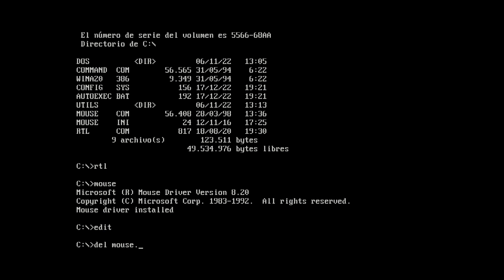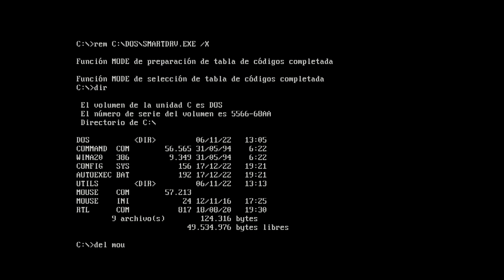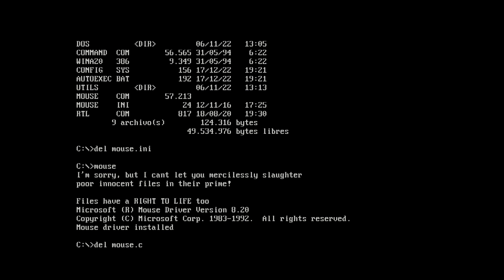☣️Virus MS-DOS review: RTL, el virus altruista de MS-DOS que impide el borrado de archivos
En este video vamos a infectar un PC retro que ejecuta MS-DOS, con el virus RTL. Se trata de un virus residente en memoria que, cuando se activa, va infectando cualquier archivo con extensión .COM que ejecutemos. RTL no es un virus destructivo, sino todo lo contrario, impide el borrado de cualquier archivo de nuestro PC, impidiendo así el normal funcionamiento del mismo.

Necesitaremos:
- Un PC retro con MS-DOS.
- Una disquetera USB y un disquete vacío para copiarlo a nuestro PC retro.

NOTA: debéis desactivar el antivirus de Windows y forzar la descarga en Chrome o vuestro navegador, porque el virus será detectado. CUIDADO con este tipo de descargas. Yo aconsejo hacerlo DESDE y A un PC de prueba.

ATENCIÓN: algunos virus pueden dañar FÍSICAMENTE los PC (borrando la BIOS por ejemplo), dejándolo inservible. Usadlos siempre con conocimiento de lo que hacen.

NO me responsabilizo de posibles contagios y pérdida de datos o cualquier otro desastre que pueda ocurrir :)

Espero que os haya gustado el video. Muchas gracias por vuestra visita, nos vemos en un próximo video. Un saludo.

In this video we are going to infect a retro PC running MS-DOS, with the RTL virus. It is a memory-resident virus that, when activated, infects any file with a .COM extension that we run. RTL is not a destructive virus, quite the contrary, it prevents the deletion of any file from our PC, preventing its normal operation.

We will need:
- A retro PC with MS-DOS.
- A USB disk drive and an empty disk to copy it to our retro PC.

You can see the effects of numerous viruses (yes, deactivated and without any danger) in:

NOTE: you must deactivate the Windows antivirus and force the download in Chrome or your browser, because the virus will be detected. BEWARE with these types of downloads. I advise doing it FROM and TO a test PC.

ATTENTION: some viruses can PHYSICALLY damage PCs (deleting the BIOS for example), rendering it useless. Always use them with knowledge of what they do.

I am NOT responsible for possible infections and loss of data or any other disaster that may occur :)

I hope you liked the video. Thank you very much for your visit, see you in a next video. All the best.